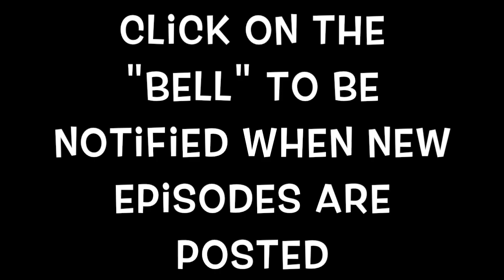“Big Elvis" / Pete Vallee - The Lou Vuto Podcast Show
The Lou Vuto Podcast Show!
Season 1, Episode 1
©️LAV Entertainment
The show consists of Lou Vuto talking with different performers and entertainers.  A different one each episode.